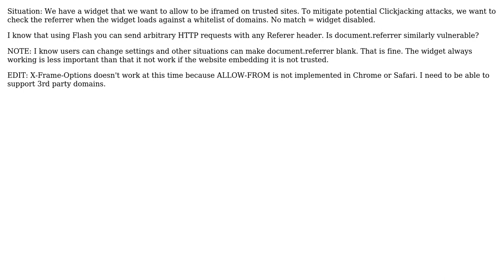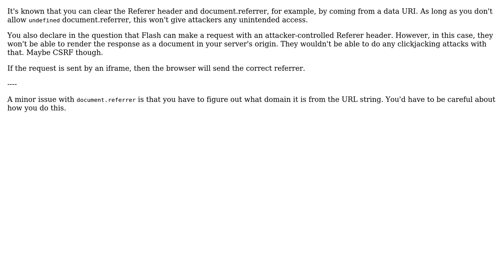Can document.referrer be forged? (2 Solutions!!)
Can document.referrer be forged?

With thanks & praise to God, and with thanks to the many people who have made this project possible! | Content (except music & images) licensed under CC BY-SA | Music | Images & others | With thanks to user PhonicUK user noah user guest and the Stack Exchange Network Trademarks are property of their respective owners. You are responsible for your own actions.